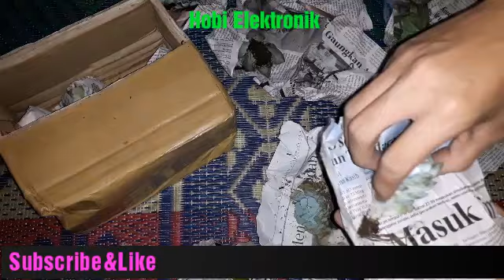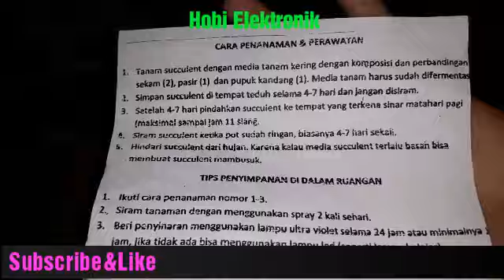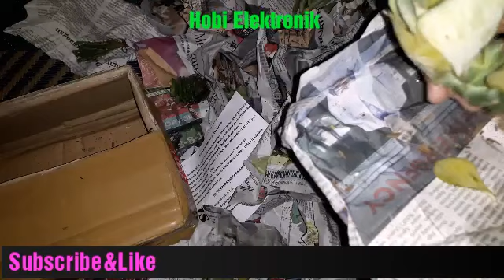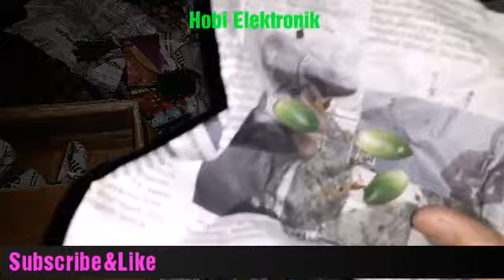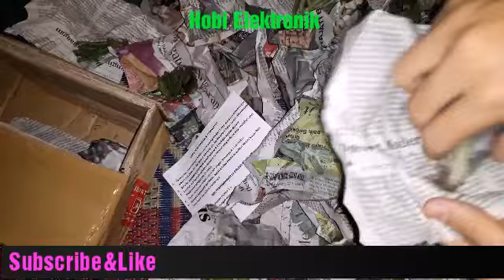Unboxing sukulen super banyak dan sangat murah